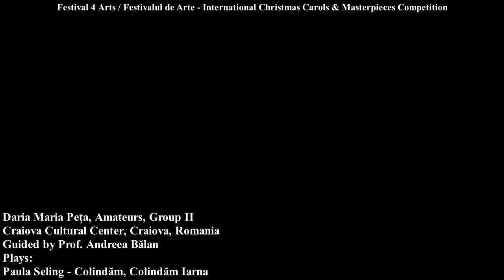Daria Maria Peța - Paula Seling: Colindăm, Colindăm Iarna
Daria Maria Peța, Amateurs, Group II
Craiova Cultural Center, Craiova, Romania
Guided by Prof. Andreea Bălan
Plays:
Paula Seling - Colindăm, Colindăm Iarna